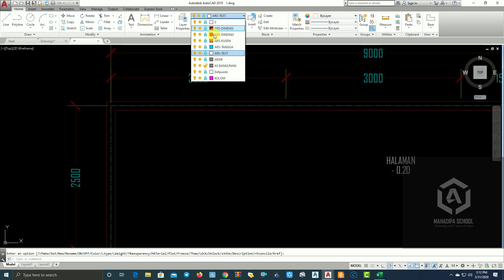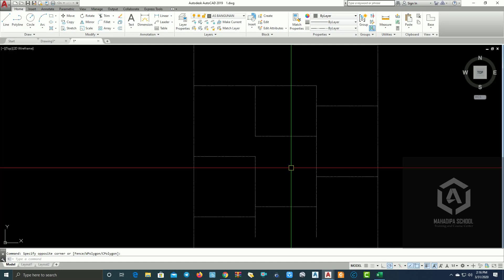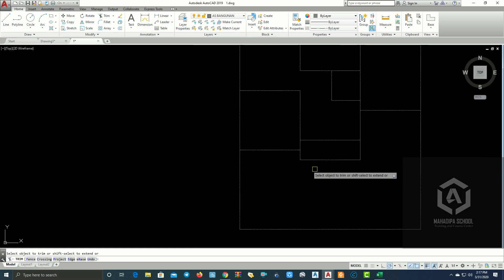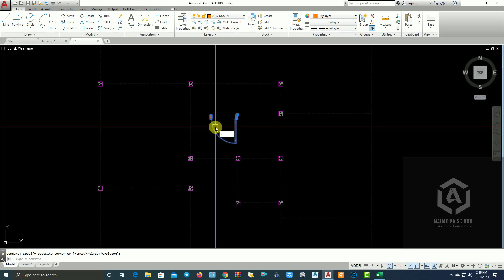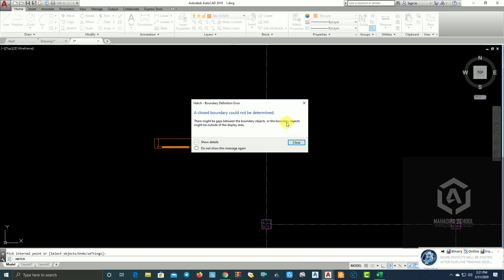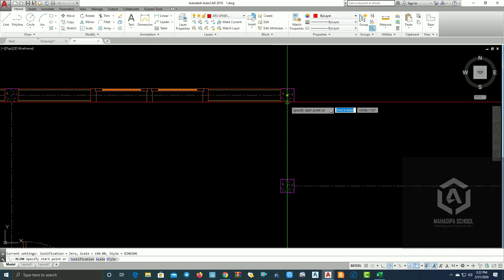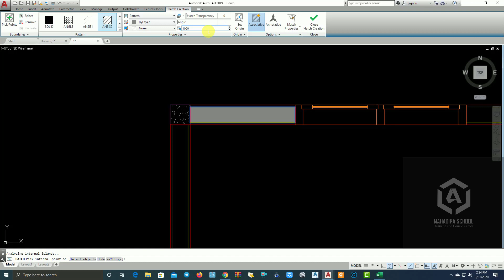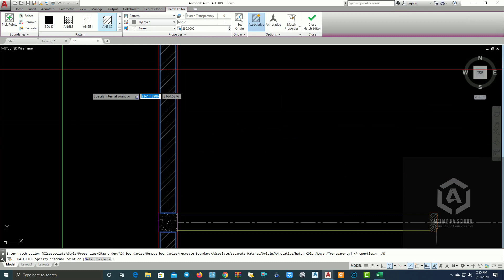Autocad Tutorial Part 8 Menggambar Denah Lantai 2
Merupakan salah satu materi training Mahadipa School

Mahadipa School Merupakan salah satu tempat Training Kursus khusus Program teknik.

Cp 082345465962